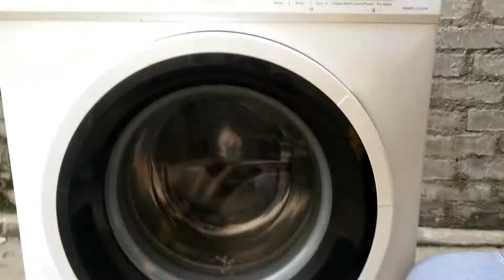HOWTo Change Midea/Toshiba Spider asmbly |Tub asmbly|Bearing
How To Change Midea|Toshiba Front Load washing machine

Frontloadwashing machine
Front Loading machine consist of:

Cabinet Subassembly
How To cahnge Midea/ Toshiba Front Load washing machine Spider assamby
change tub assamby
Change both bearing
TheNewActivewWorldTub assambyfront load washing machinedryersdrum changeservice Front load washing machineheaterspider assemblyFront loadwashingmachineTub asamblyasambalestep by step

viralvideo
Ac installation and process